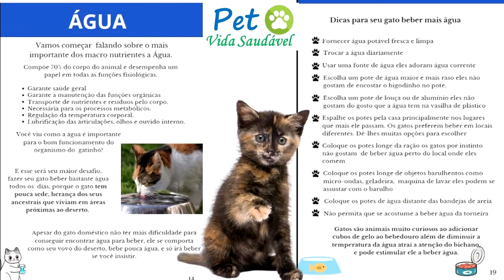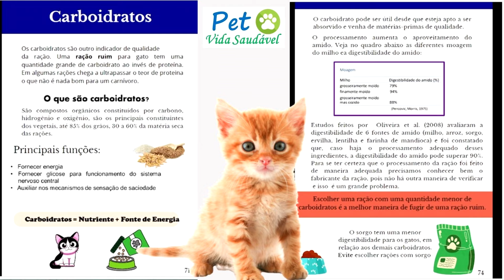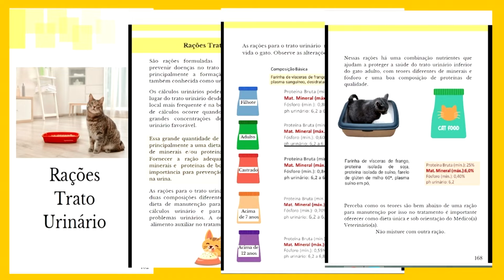Rações para Gatos [Guia Completo] Aprenda Como Escolher a Melhor Ração para o seu Gato.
Esse GUIA COMPLETO sobre RAÇÕES  para GATOS vai te ajudar a Saber Escolher
a Melhor Ração para o seu Gatinho. Impedindo que ele adoeça por comer uma ração de qualidade ruim.

Com ele você vai aprender:

1º Passo
Conhecer os Segredos da Alimentação dos Felinos
Alimentação dos Felinos
Carnívoro Obrigatório
Gato pode ser Vegetariano?
Os ingredientes e Nutrientes da ração
O que são nutrientes
Macro e Micronutrientes
     - Água
        Quanta água o gato precisa
        Dicas para seu gato beber mais águ
Proteínas
     Aminoácidos essenciais
     Quantidade e Qualidade das Proteínas
     Proteína de Origem  Animal
     Proteína de Origem Vegetal
Minerais
    Quais minerais os gatos precisam
    O que são minerais quelatados
    Quantidade de minerais
Gorduras
    Ácidos Graxos Importância
    Fontes de Gorduras nas Rações
    Rações com baixo teor de gorduras
    Rações com teor Moderado e Alto de Gorduras
Fibras
   O que são as fibras da Ração
   Funções das Fibras
   Classificação das Fibras
   Fibras Solúveis Fibras Insolúveis
   Fermentação das fibras
   Quantidade de Fibras
Carboidratos
    O que são carboidratos
    Principais fontes de carboidratos
    Porque as rações de gatos tem tantos carboidratos
    Como calcular os carboidratos
Vitaminas
    Quais vitaminas os gatos precisam

2º Passo: Conhecer as Rações
    Embalagens da Ração
    Informações da Embalagem
1.Alimento completo
2.Fase da Vida
   Ração de Filhotes e Filhote Castrado
   Ração de Adulto e Adulto Castrado
   Ração para Gatos acima dos 7 anos
3. Ração para Gatos Castrados
4. Categorias da Ração
      Como são Classificadas
     Ração econômica
     Ração Standard
     Ração Premium
     Ração Premium Especial
     Ração Supre Premium
    Ração Suprer Premium Natural
    Ração Super Premium Garin Free
5. Com ou sem transgênicos
6.Com ou sem corantes
7. Presença de antioxidantes
8.Com ou Sem Conservantes

3º Passo: Como Aprender a Ler o Rótulo da ração
    Níveis de Garantia
    Valores Mínimos e Máximos
    Quantidade de Referência
    Umidade, Proteínas , Gorduras
     Fibras e Minerais
     Cálcio e Fósforo
     Sódio
     ph
    Energia MetabolizávelTabela Níveis de Garantia Referência
Composição Básica
    A origem dos ingredientes
    Primeiro ingrediente
    Separação dos ingredientes
    Especificação da fonte
    Comparando e Analisando Rações
    Rações para filhotes
    Ração para Adultos
    Ração para idoso
Eventuais substitutos
Enriquecimento por Quilo
Sabores da Ração
Comparando as Rações

Ração Trato Urinário
    Como é a ração
    O ph urinário
     A matéria mineral
    Q que esperar de uma ração para trato urinário
    Ração Urinária nas diferentes fases de vida
    Auxiliar no tratamento
    Quanto tempo a ração urinária faz efeito
    Comparando 2 rações
Como Trocar a Ração
Conclusão